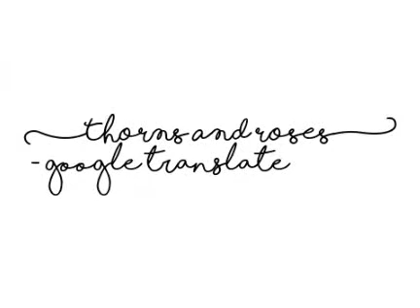Thorns and Roses - Google Translated (Yes, sung!)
This is Thorns and Roses, my original song, having been put through google translate multiple times. The lyrics are so funny that I will leave the translated and original ones in the description. Also listen to the end for bloopers!

TRANSLATED LYRICS:

VERSE 1 (Season 1):
he gets up at 10 o'clock
i hear you cry
Doesn't he love her?
car payment
Look what he did to them
for me...

CHORUS:
Fight, fight for your life.
Carla, Ariana, Yvonne
It does not matter
on me
For Johnny
For Lillian.
About other people
They communicate every day.
It’s not a little bit.
my friend
And I am alone
Not sure of it

VERSE 2 (Season 2):
And it fell.
I am a humble person.
I believe what you say.
When I'm chosen, I'm chosen.
I will give it my all.
The idea is immediate.
and desire
He never left me.
What did Johnny do?
They didn't fire me...

CHORUS:
Fight to live, fight to live
I love Ariana and Yvonne.
I'm not interested.
on me
Johnny said.
About Lillian
Others
Conspiracy every day.
I have no reason.
A friend of mine
I am the same
Never feel safe.

VERSE 3 (Season 3):
I eat a lot and have a lot of energy.
I'm tired of the lies
I love the truth.
But who pays?
Lilliana and Ivan
We fear it

CHORUS:
War, the struggle for life.
Dear Ileana and Yvonne.
They don’t care about it.
About me
About Johnny
About Lillian
About others.
They preach every day.
Not over yet.
my friend
Me too
He is not safe.

VERSE 4 (Season 4):
And I hope everything goes well...
Why is everyone lying to me?
Freddie is a reliable person.
But he was hiding something.
Why does someone suck the wind?
When will the secret be revealed?

ORIGINAL LYRICS:

10pm, still awake
I can hear her crying
All she ever wanted was a friend?
And Cara’s going to pay
For what she did to them
And me…

CHORUS:
Fighting, fighting to stay alive
Cara, Eliana, and Yvonne
They don’t care
About me
About Johnny
About lilliana
About anyone else
Every day they are plotting
There’s never an end to this
My friends
And I
Never feel safe

Then when she arrived
I was such a fool
I believed her story
She lеft me with a choice
I gave еverything up for her
That sinking feeling
Of regret
Never left me
Then what she did to Johnny…
I don’t think I’ll ever forgive myself…

CHORUS:
They don’t care
About me
About Johnny
About lilliana
About anyone else
My friends
And I
Never feel safe

I’m so sick, sick and tired
Tired of being lied to
All I wanted was the truth
But who was going to give it?
Not Lilliana or Mum or Yvonne…
We fear her…

CHORUS:
They don’t care
About me
About Johnny
About lilliana
About anyone else
My friends
And I
Never feel safe

And I thought that things would get better…
The only person I trust is Freddie
And even then he’s hiding something too
Why can’t anyone ever be truthful
When will secrets be revealed